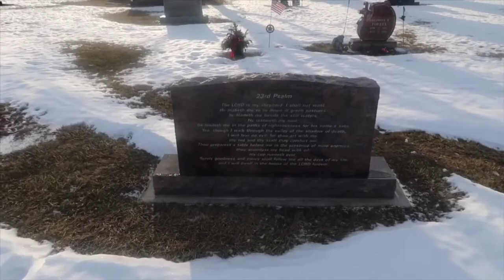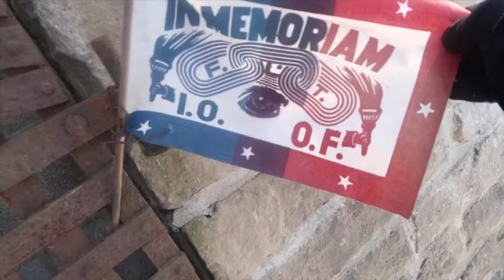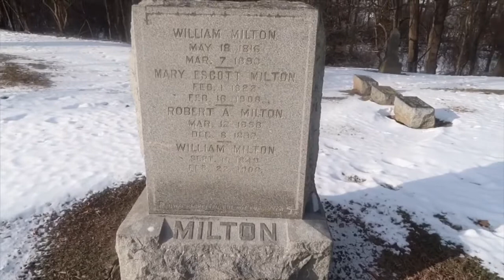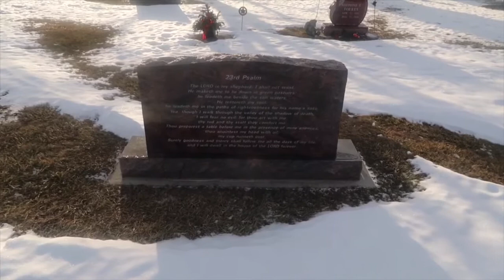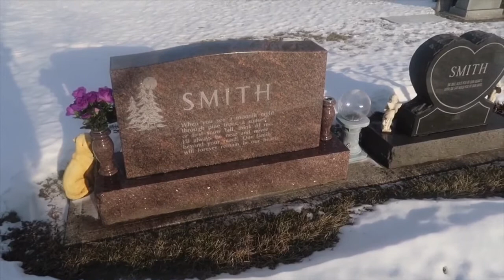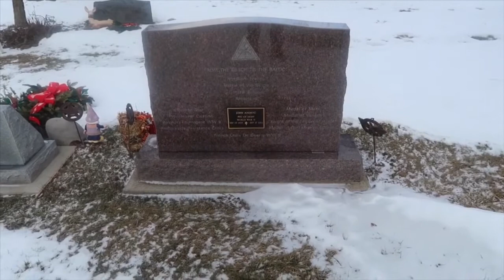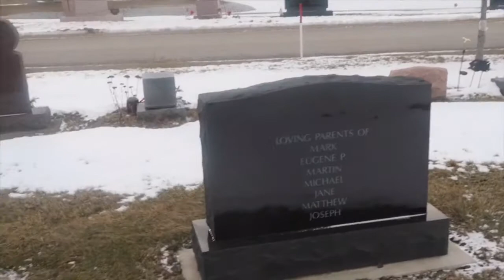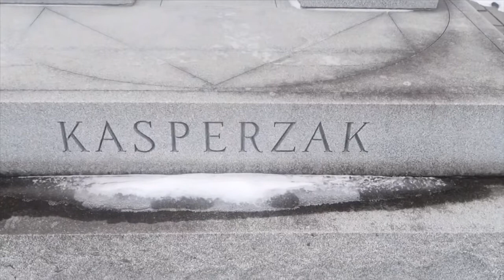Am I haunted? Scary Voices captured on video at Fort Meigs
Voices were captured on video at Fort Meigs Cemetery am I haunted? Follow me as I journey through this historic cemetery and discover some lost and forgotten crypts. The scary part was knowing I was alone and Afraid in this haunted cemetery.